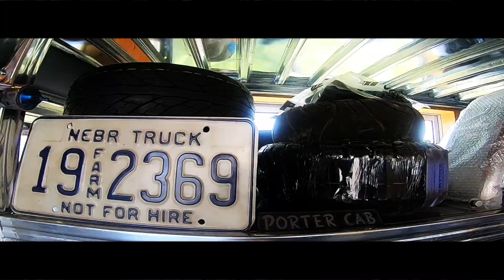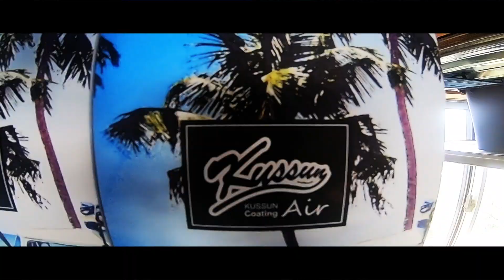ガレージがぐちゃぐちゃになりました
★採用ページはこちら